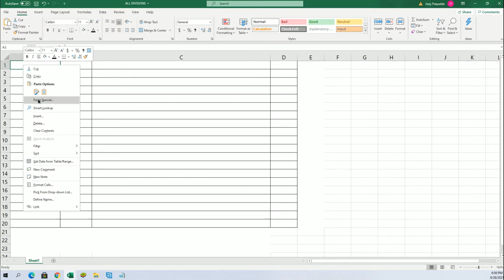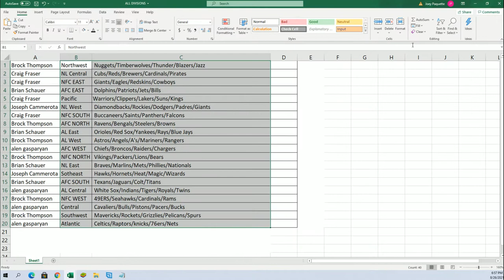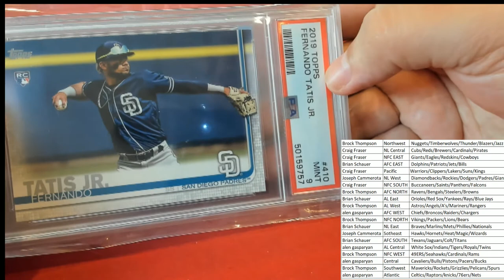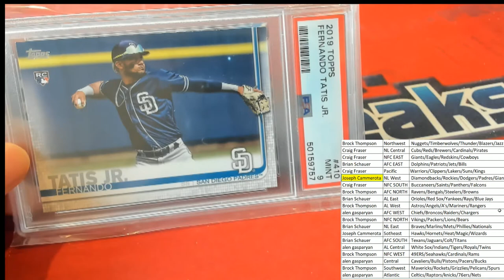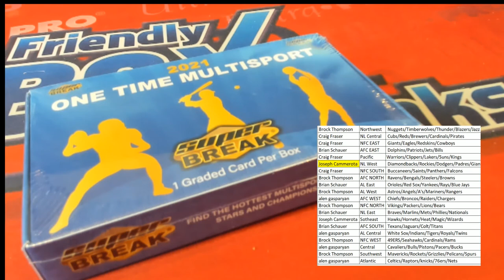2021 Super Break One Time Multi Sport Edition BOX ID SBONEMULTI107